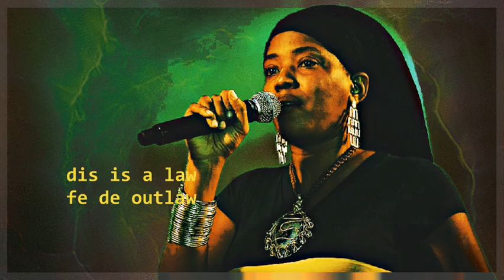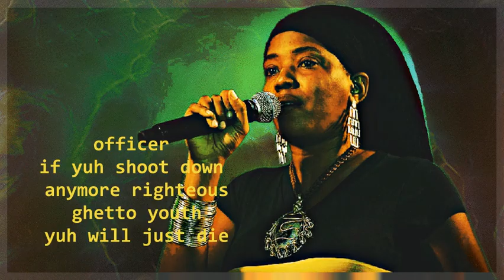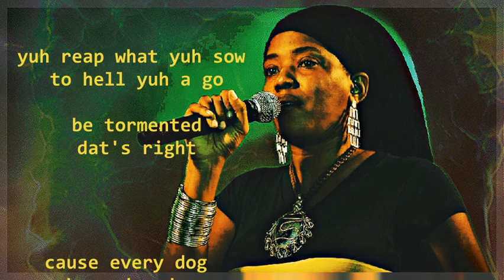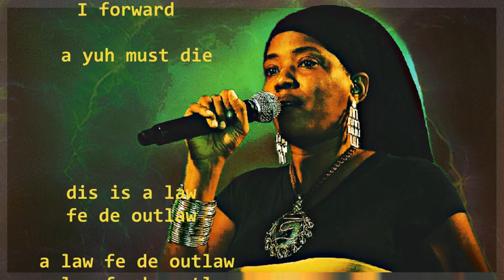Dezarie ~ a law fe de outlaw 𓋹 lyrics 𓋹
🖤 Ivahliving love  🖤
 1:16  "... and if you going to the lab to create any more abnormal human... "  ( sorry )